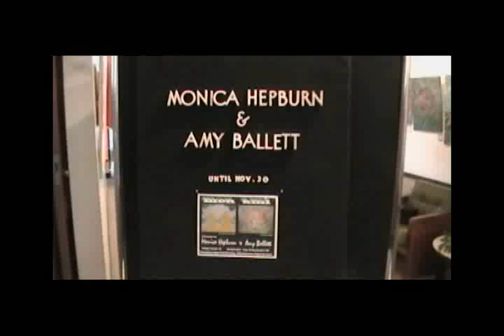Mon Ami-Amy Ballett, Monica Hepburn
Art Show
By Amy Ballett And Monica Hepburn
Produced By Dylan Ryckman

song:I want it all : Queen